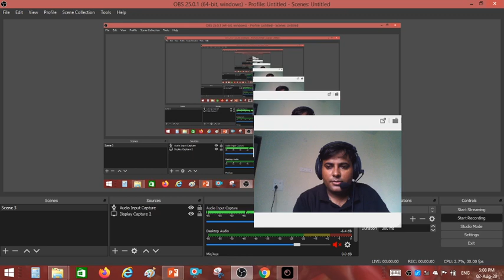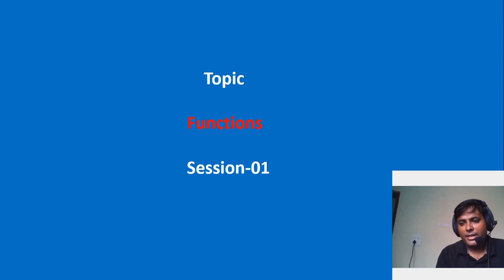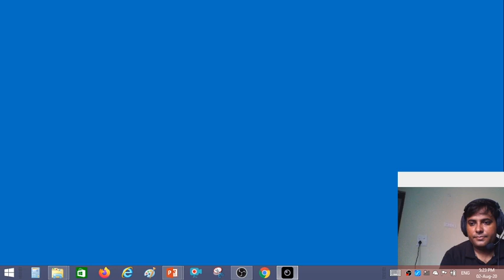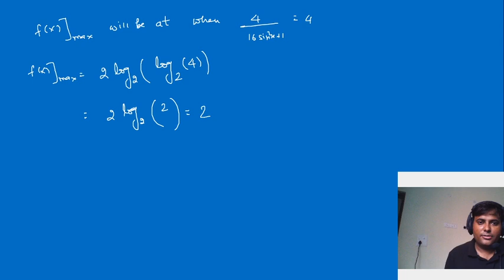Function Session 1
This video covers Advanced problems in Mathematics. Ramanujan Institute IIT JEE NEET is an premier institute of Bikaner, Rajasthan.
Founded by IITian Engineer.
More then 150+ IITians and Doctors produced in recent years
Online and offline both format classes available.